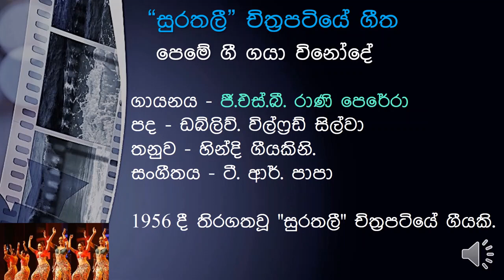Peme Gee Gaya Vinode පෙමේ ගී ගයා විනෝදේ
Vocals - G.S.B. Rani Perera
Lyricist - W. Wilfred Silva
Movie - Surathalee (1956)